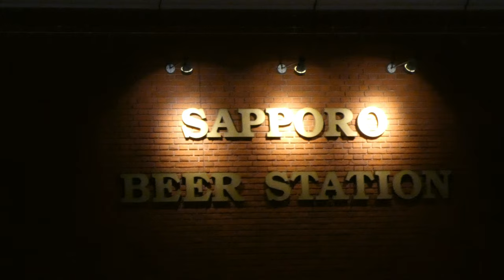[4K]恵比寿ガーデンプレイス ウインターイルミネーション2019💗Ebisu Garden Place Winter Illumination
恵比寿ガーデンプレイスが約10万球ものシャンパンゴールドの光でライトアップされています。時計広場では温かみのなかに鮮やかでカラフルな装飾を加えた、約10mのクリスマスツリーを展示しています。
Ebisu Garden Place is lit up with about 100,000 champagne gold lights. In the Clock Square, a Christmas tree of about 10m with warm and colorful decorations is on display.
惠比寿花园广场（Ebisu Garden Place）上点缀着约100,000个香槟金灯。 在时钟广场，大约有10m的圣诞树上装饰着五颜六色的温暖装饰品。
Ebisu Garden Place สว่างไสวด้วยแสงสีแชมเปญประมาณ 100,000 ดวง ใน Clock Square จะมีต้นคริสต์มาสประมาณ 10 เมตรพร้อมการตกแต่งที่อบอุ่นและมีสีสัน
에비스 가든 플레이스가 약 10 만구도 샴페인 골드 빛으로 라이트 업되어 있습니다. 시계 광장에서 온기 속에 선명하고 화려한 장식을 더한 약 10m의 크리스마스 트리를 전시하고 있습니다.